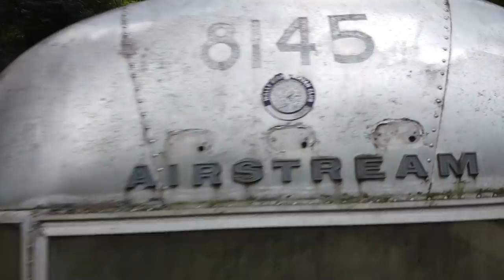This Is Our BIGGEST Undertaking Yet! Moving An Airstream That's NOT Connected To ANY Wheels!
In today's Family Farm Vlog,  we are going to attempt to move the airstream camper to the new farm, but there is one issue, it's not on a trailer!!

We are a small family farmstead located in Alabama, & this is our story!